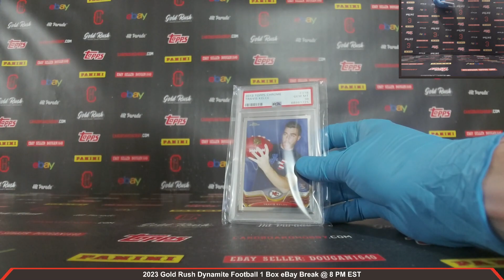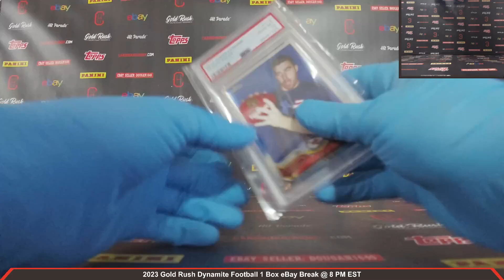2023 Gold Rush Dynamite Football 1 Box Break eBay 12/29/2023